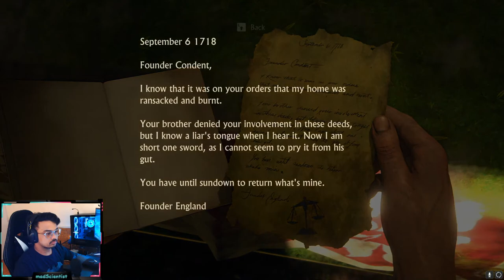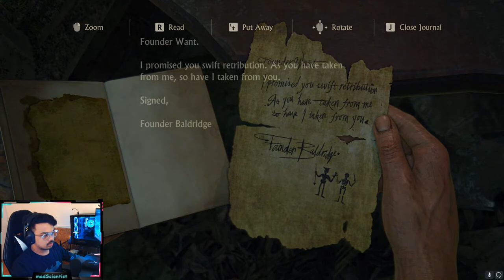LETS PLAY UNCHARTED 4 : A THIEF'S END PC #294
What's up you guys this is madScientist aka sumit.  I love to play all genre games, hope you enjoy my live stream. CHEERS!!!

[PC SPECS]

CPU: AMD Ryzen 7 2700x
GPU: GeForce RTX 3070 FE
Motherboard: Asus ROG B450f gaming
Ram: 16 GB GSKILLS trident z(3000 MHz)
Hard disk: 2TB Segate and 500 GB WD
SSD: 512 GB Crusial
Monitor: LG Ultragear 144hz
Mic: Fifine T669 Condenser
Webcam: Logitech c922 Pro
Keyboard: Antesports MK1200 Mini
Mouse: Logitech G304 or Asus Rog Pugio